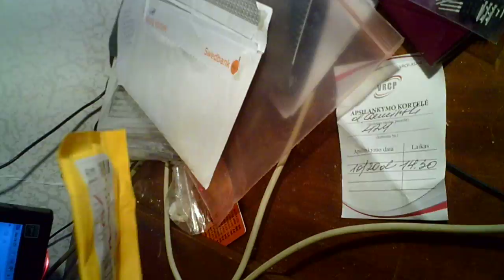ИРФ540 транзисторы. 10 штук. Посылка пришла за 20 дней из алибаба, чего слуга. Ой! Из алиэкспрес!..